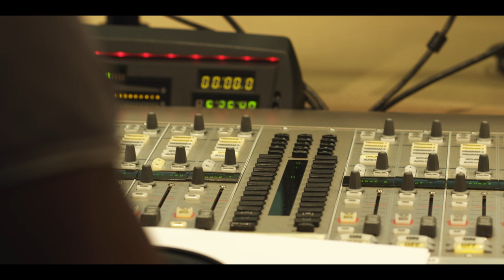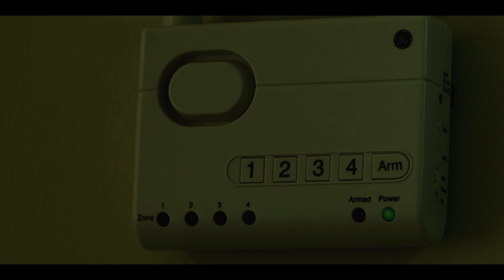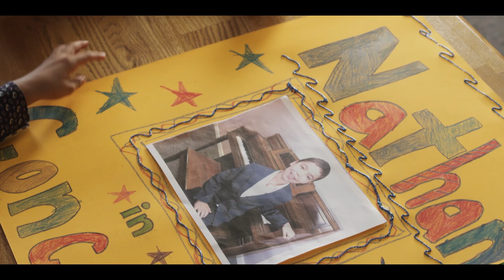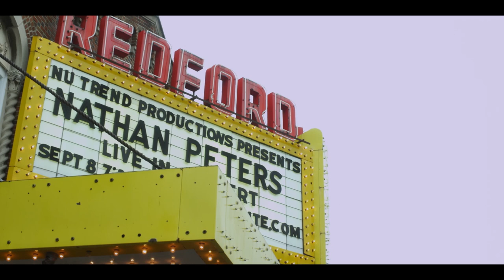Anything Is Possible | DRAMA MOVIE | Family Drama | Free Full Movie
Free Movie on YouTube: Anything Is Possible - A young boy is separated from his mother when she goes missing during a trip to Japan to help after the tsunami. The movie explores issues like homelessness, military family life and adoption.

Anything Is Possible (2013)
Director: Demetrius Navarro
Writers: Carlos R. Bermúdez, Demetrius Navarro
Stars: Ethan Bortnick, Jonathan Bennett, Lacey Chabert
Genre: Drama, Family, Music
Country: United States
Language: English
Release Date: 24 September 2013 (USA)
Filming Location: Detroit, Michigan, USA

Storyline:
Ethan Bortnick plays the leading role as Nathan, a young boy who's separated from his mother when she goes missing during a trip to Japan to help after the tsunami. The movie explores issues like homelessness, military family life and adoption. Ethan co-wrote the music with Grammy award winning songwriter and producer, Gary Baker and will also score the entire film. Ethan will become the youngest actor to co-write the soundtrack and play the leading role in a feature film. When Army lieutenant, MARGARET PETERS (Lacy Chabert) goes missing during a tsunami rescue mission in Japan, back in Detroit, her son, NATHAN (Ethan Bortnick), discovers that his father GEORGE (Jonathan Bennett) isn't his biological father. Learning that Child Care Services could take him away, Nathan runs away before his father can explain. While George goes on a frantic search, Nathan takes to the streets of Detroit where he meets CAPTAIN MILES, a homeless Iraqi war veteran. Captain Miles takes the boy under his wing and tricks him into finding shelter at the home of wealthy philanthropist, EVELYN STRASSER. Evelyn discovers that JESSEE, her 10 year old daughter, has been hiding Nathan in the basement of her house and, by accident, finds out that the boy is a gifted pianist. Evelyn reunites stepfather and son, but until Child Care Services straightens everything out, Nathan will remain in the custody of the State at the orphanage. When Jesse, Nathan and the children of the orphanage, find out about the impending shut down of the orphanage, they take it upon themselves to organize a fundraiser. They go on a city wide marketing campaign, advertising a concert hosted by ten-year-old sensation, Nathan Peters. Nathan uses his new found gift and puts on a show that mesmerizes its audience and raises the funds needed to keep the orphanage opened. In the midst of all the success, there's something missing in Nathan's life-his mother. Where is Maggie?

Reviews:
"9/10:
If you want great acting, then this isn't your movie. If you want a great plot or even a realistic one, same answer. But if you like movies with kids and a good piano performance, then this is a fun movie.

100% sappy. Maybe 10% realistic. After Lacey Chabert who is barely in this, and Jonathan Bennett, most of the adult actors are like they are in community theater. Some of the kids aren't bad. The story is a little slow and very predictable, but it's heartwarming.

But the total gem in this movie is 12 year old Ethan Bortnick. He plays a prodigy and he comes off a little like a savant and maybe even as very high functioning autistic. But his piano playing is golden. He performs several piano numbers at length, and a couple are repeated more than once. But remember it is the kid playing, not someone else, and what's more, he wrote the original songs he plays. He even sings. This is someone who has performed on national TV.

The kids have fun. Almost everyone in the movie is encouraging. But this is not a religious movie. If anything the theme is - you can do anything if you believe in yourself."
- written by "Jackbv123" on IMDb.com

Also Known As (AKA):
(original title) Anything Is Possible
Australia Anything Is Possible
Brazil Tudo é Possível
Brazil (alternative title) Qualquer Coisa é Possível
Bulgaria (Bulgarian title) Всичко е възможно
Germany Anything Is Possible
UK Anything Is Possible
USA (Spanish title) Cualquier cosa el posible

SUPPORT US!

MORE MOVIES!